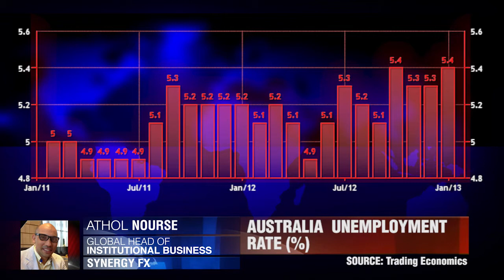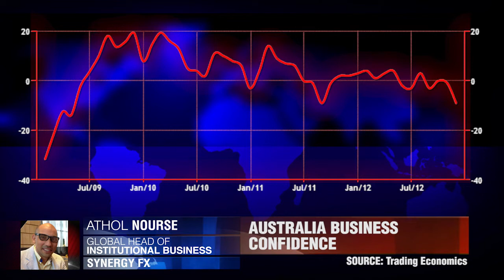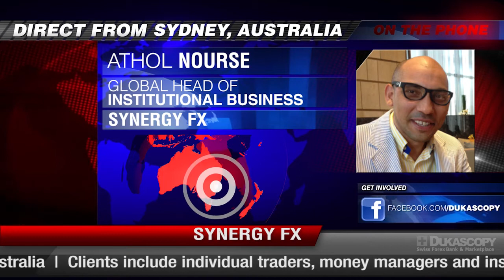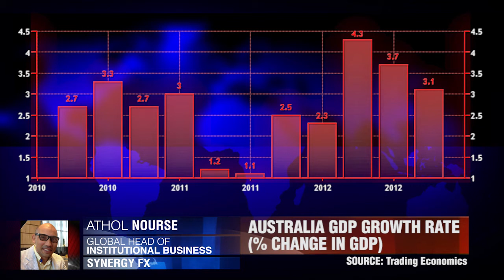Synergy FX on Australia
Australia's unemployment rate rose as the nation posted its worst back-to-back years of job growth since the 1997 Asian financial crisis. On Dukascopy TV, Athol Nourse , Global Head of Institutional Business at Synergy FX, Australia, discusses with TV journalist Navjeet Grewal Australia's December unemployment data released today and also gives viewers his 2013 projections for the Australian economy.